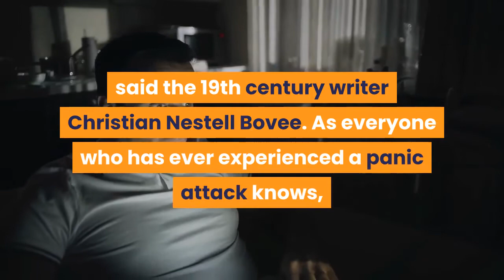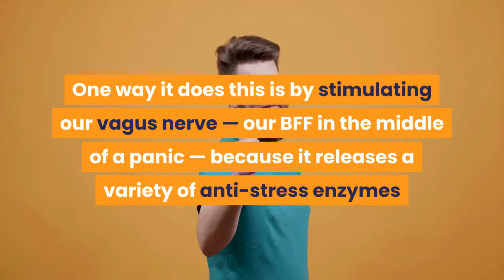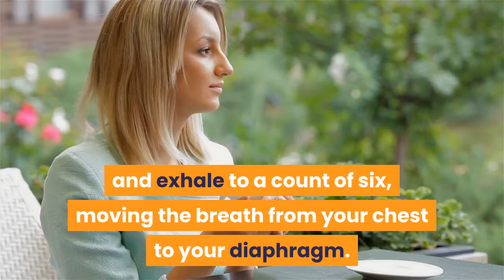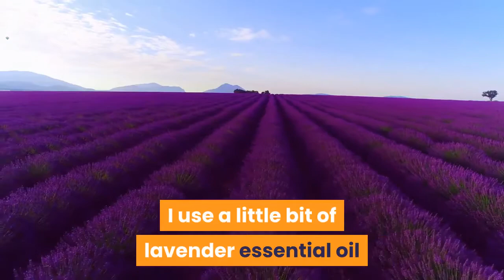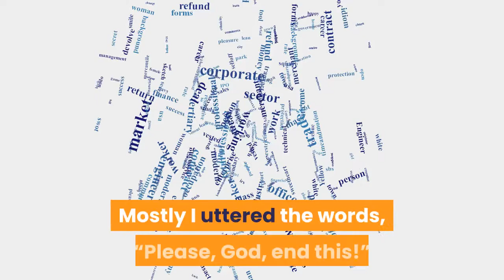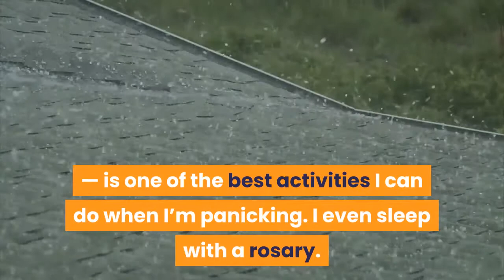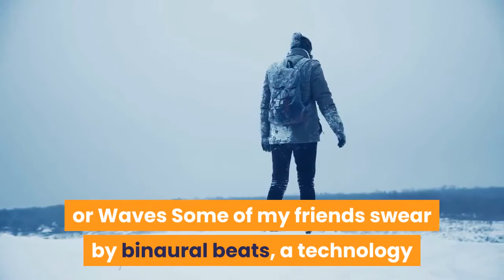How to Stop a Panic Attack 10 ways to stop a panic attack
How to Stop a Panic Attack
When Panic Attacks: Try these techniques when you next feel sudden feeling of acute and disabling anxiety.

Could you be suffering from panic disorder?

How to Stop a Panic Attack Panic Away is a program whose aim is helping those people who are suffering from anxiety disorders in dealing with panic attacks. It prevents the panic attacks and also ensures that such people can continue with their lives without having to deal with such debilitating episodes.